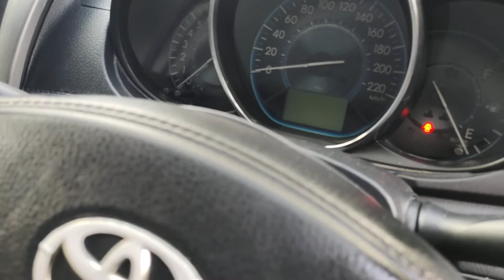Vioslimo 2014 spesial color (putih Mutiara)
Toyota Vios Limo 2014

75jt

Standar kelengkapan

Plat Hitam AN PT

Pajak panjang

Interior Rapih

Kaki-kaki aman ga ada bunyi alias senyap

Mesin kering, ga ada rembes sangat terawat

Kelistrikan aman

Body mulus, lempeng, dijamin ga ada bekas accident atau kebanjiran

Untuk upgrade itu menyesuaikan selera & budget tentunya

Paket upgrade mulai dari 5 juta

Free servis, ganti oli dan garansi mesin 3 bulan

Posisi unit di pool kalibata Jakarta Selatan

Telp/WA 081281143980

Untuk foto atau video lengkapnya langsung WA aja

Terimakasih